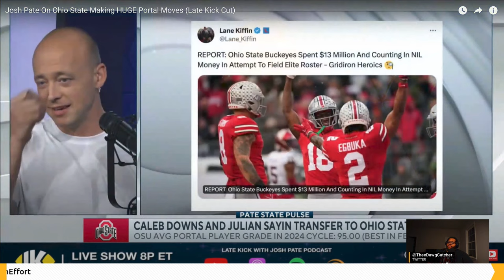Ohio State: All In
Learn about the historic weekend where Ohio State spent $13,182,789 in NIL to acquire two highly sought-after athletes, Julian Sayin and Caleb Downs. This groundbreaking moment is changing the landscape of college sports and sparking discussions about the impact of NIL deals. Find out all the details in this video.